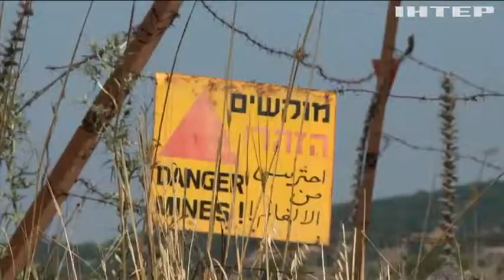Дональд Трамп визнав Голанські висоти ізраїльскими: як це вплине на Україну?